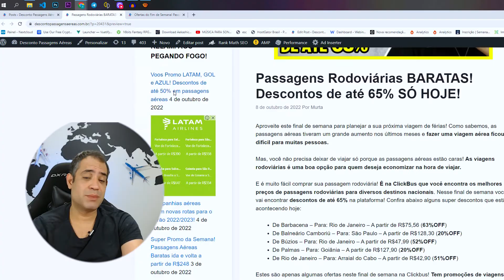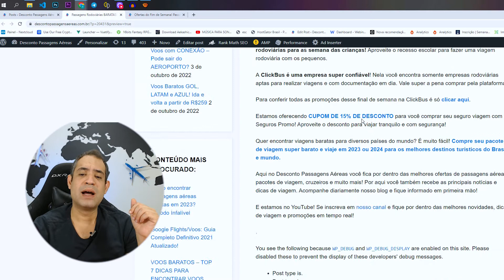65% DE DESCONTO EM PASSAGENS RODOVIÁRIAS - AS PASSAGENS DE ÔNIBUS ESTÃO MUITO BARATAS!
Aproveite este final de semana para planejar a sua próxima viagem de férias! Como sabemos, as passagens aéreas tiveram um grande aumento nos últimos meses e fazer uma viagem aérea ficou difícil para muitas pessoas.

Mas, você não precisa deixar de viajar só porque as passagens aéreas estão caras! As viagens rodoviárias é uma boa opção para quem deseja economizar na hora de viajar.

E é muito fácil comprar sua passagem rodoviária! É na ClickBus que você encontra os melhores preços de passagens rodoviárias para diversos destinos nacionais. Nesse final de semana você vai encontrar descontos de até 65% na plataforma! Confira abaixo alguns super descontos que estão acontecendo hoje:

De Barbacena – Para: Rio de Janeiro – A partir de R$75,56 (63%OFF)
De Balneário Camboriú – Para: São Paulo – A partir de R$128,30 (20%OFF)
De Búzios – Para: Rio de Janeiro – A partir de R$47,99 (52%OFF)
De Palmas – Para: Goiânia – A partir de R$127,90 (20%OFF)
De Rio de Janeiro – Para: Arraial do Cabo – A partir de R$42,90 (51%OFF)
Estes são apenas algumas ofertas neste final de semana na Clickbus! Tem promoções de viagens rodoviárias para as semana das crianças! Aproveite o recesso escolar para fazer uma viagem rodoviária com os pequenos.

A ClickBus é uma empresa super confiável! Nela você encontra somente empresas rodoviárias aptas para realizar viagens e com documentação em dia. Vale super a pena comprar pela plataforma.